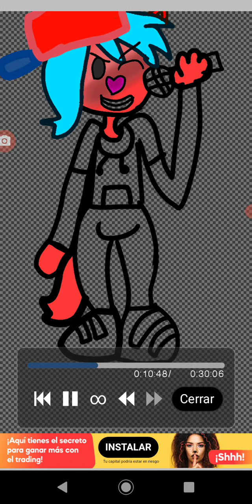speedpaint:poses fnf mod mi amigo XD feliz día de la independencia colombia🇨🇴🎆🎆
meh. tengo que decirle que este año es diferente para mi, @angiepinzon2313
pero mi hermana me ayudó en mi canal
mi nuevo amigo Y tú mi hermana vamos apoyarnos entre nosotros tres
somos amigos y familia y hermanos y hermanas furrys